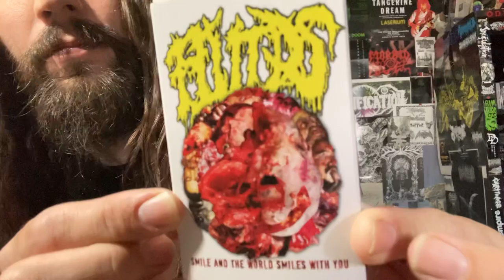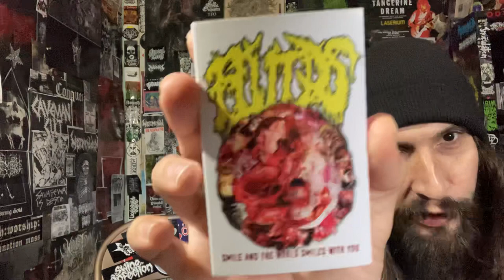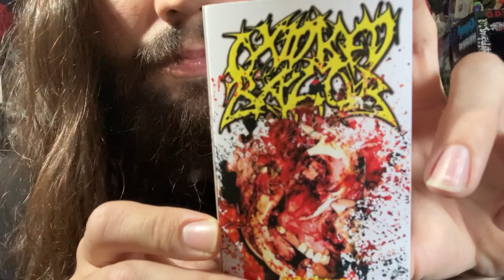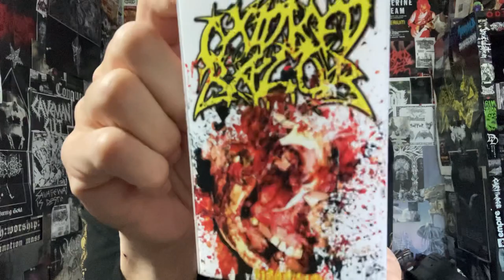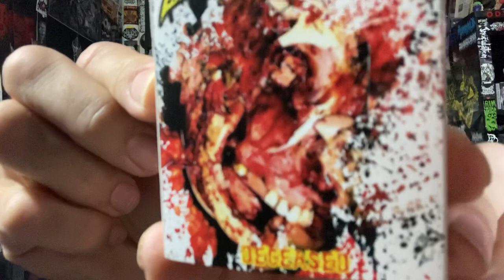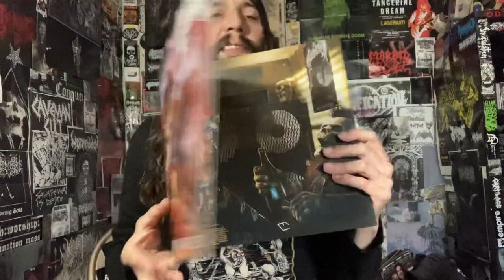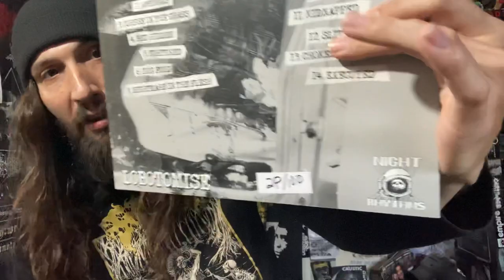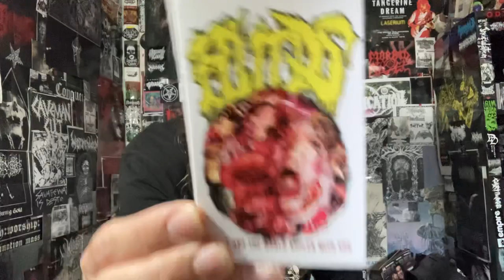Vital Vinyl Vlog: Oxidized Razor / Fluids Split Cassette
Vital Vinyl Vlog: Oxidised Razor/Fluids- Split Cassette

DISGUSTING, CRUSHING GORE FROM TWO OF THE SICKEST BANDS IN THE EXTREME METAL UNDERGROUND! GRAB A BARF BAG & PREPARE FOR PURE SONIC SPLATTER!!!

“ ✙ ABOUT THE SPLIT ✙
The term "NSFW" was created for these two bands: Mexico's OXIDISED RAZOR and Phoenix, Arizona's FLUIDS. Looking at or listening to either band's discography while on-the-clock is liable to get you fired from just about any employer. Unless your employer is a drug cartel. They might get a kick out of this, but then again... it may even be TOO MUCH for them.

Side 1 is the OXIDISED RAZOR half and it is simply titled "DECEASED." Track 1, for which their side is named, starts the split off with the drunken goregrind/death metal hybrid the band has come to be known for in their over 20 years of existence.

It's gross, it's fun, and it's raw. Impetigo and Dead Infection would be proud. Their moms and dads? Not so much.

Side 2 is the FLUIDS half. The band opted for some snarky optimism this time around when picking the name for their half of the split: "SMILE AND THE WORLD SMILES WITH YOU." One can only imagine which snuff film or shit-porn the quote was derived from. Do we really want to know?

FLUIDS gives us what we've come to expect from the band over the last few years: ignorantly heavy death-grind ala Mortician meets viciously fast goregrind ala Disgorge (Mex), albeit this time with a new vocalist at the mic. Brennen Westermeyer (THORN) makes his vocal debut here.

One can't help but think that this may in-fact be the heaviest shit the band has ever put out. This surmising is confirmed to be 100% accurate, when on the last track (at the 3:45 mark) the monstrous breakdown hits you in the fuckin' face like a bagful of dismembered penises.

This is truly a split of vile proportions.

Time to get my resume in order; I can hear HR calling my name over the intercom...”